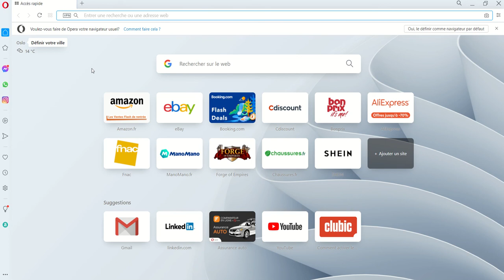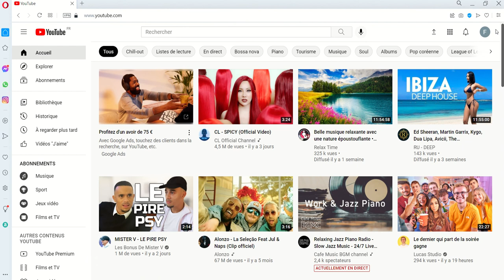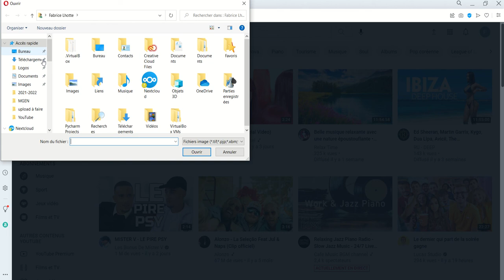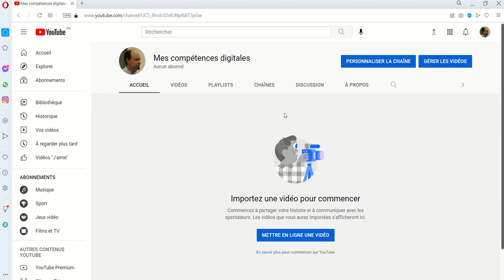YouTube 002 - Creer une chaîne YouTube